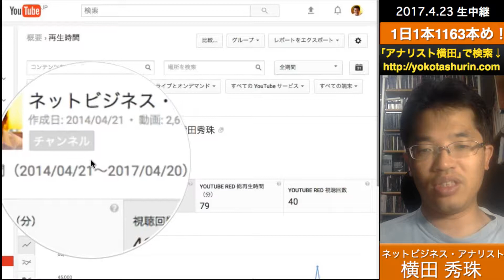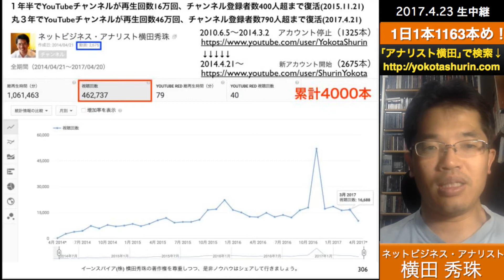2010年6月14日からYouTubeに動画を投稿し続け累計で4000本を突破！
2010年6月14日からYouTubeに動画を投稿し続け累計で4000本を突破！